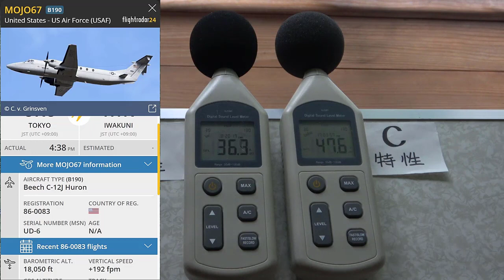米軍機が70dB以上で飛んでいる証拠 2023年8月8日16時58分 山梨県北杜市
フライトレーダー24のキャプチャ

山梨県の騒音・振動・悪臭規制マニュアル